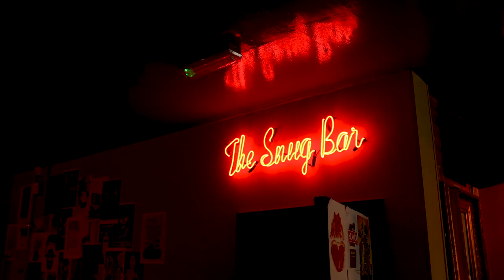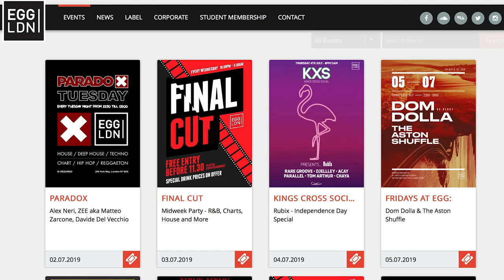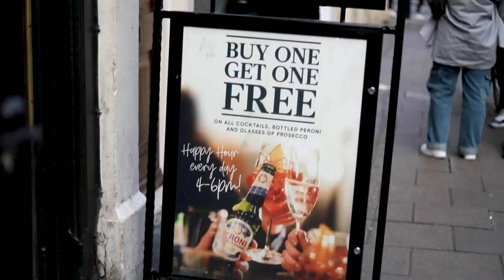10 Things to Know Before Partying in London 🍹🍺| London Travel Tips | Love and London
London nightlife is pretty good if you know where to go and what to do. The awesome thing is that going out in London can look completely different depending on who you are-- there are relaxed London pubs, luxe cocktail bars, cool clubs, and cheap dive bars. In this video I'm telling you about some important things to know before partying in London.🍹🍺

**For a curated list of Love and London tried-and-loved bars and pubs, get the 3-Day London Itinerary

About Love and London:
I'm Jess, I've lived in London for many years, and this channel is a London travel guide for anyone visiting the city that wants to experience it like you live here. Beyond talking about the usual London attractions, I show you some of the cooler things to do in London, that most travel guides don't mention. Watch my videos and you'll feel like you've got a Londoner friend telling you the best kept secrets in the city.